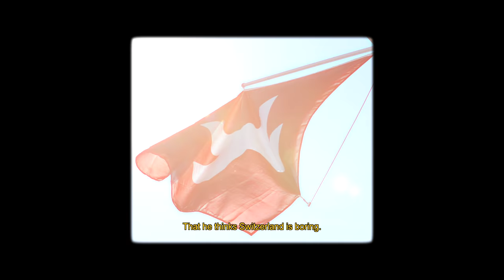IS SWITZERLAND BORING ?!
Switzerland is not just about watches, banks and chocolate.
We called our friends, took a camera, and got on an adventure in this country that is full of surprises.
Here is a little recap of our unforgettable journey.

Thanks to all these incredible persons for joining us and making this trip even better:

and Maeva Niederhauser

Places we visited:

Gstaad
Geneva
Zermatt
Gruyère
Bern
Zurich
Rheinfalls
Lugano
Ascona
Basel
Champex
Lausanne
Vevey
Montreux
Caux
Rocher de Naye
Bulle
Interlaken
Lauterbrunnen
Lucerne
Vitznau
Oeschienensee
Blausee
Arnensee
Mount Pilatus